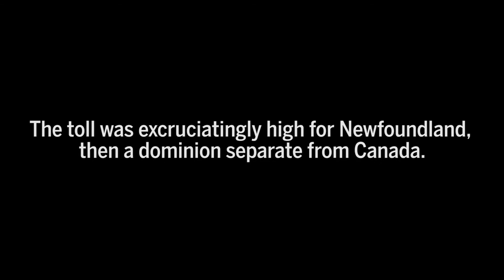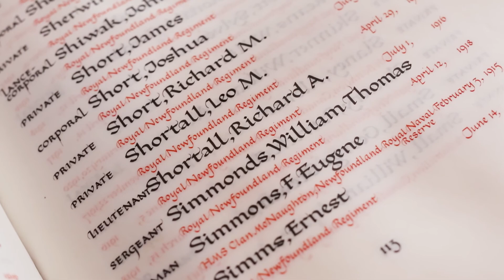Newfoundland's war: How one battle shaped a province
Liberal MP Seamus O'Regan explains Newfoundland's remembrance of those who died on July 1, 1916—including his great-great-uncle, Lt. Richard Shortall.